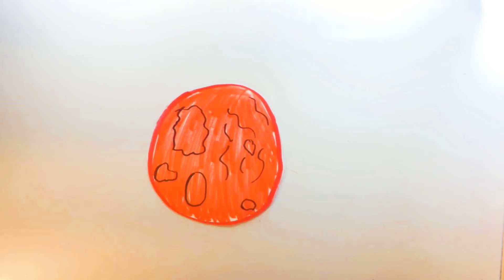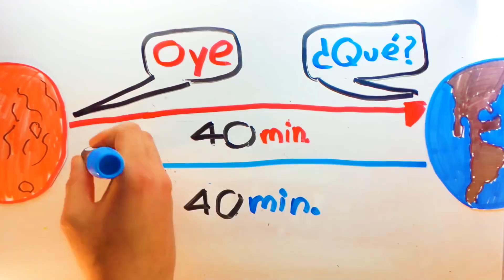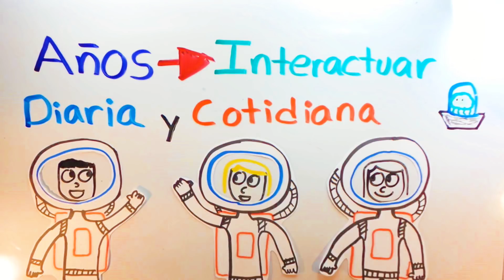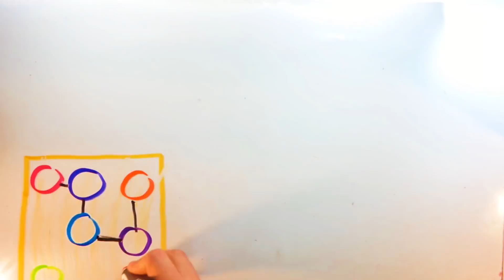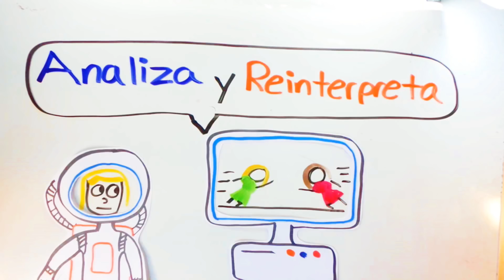Retos psicológicos de ir a Marte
¿Te imaginas estar encerrado en un cuarto pequeño con otras 4 personas durante dos años y medio? Bueno eso harán los viajeros a Marte...descubre cuáles son los retos psicológicos de este viaje

Referencias:

Paris, A. (s.f.) Physiological and Psychological Aspects of Sending Humans to Mars Challenges and Recommendations recuperado de

Roach, M. (2010). Packing for Mars. Norton. New York.

Schimdt, L., Blackwell, L., Patterson, H. (2015). A model of psychosocial factors for long duration spaceflight Exploration missions (reporte técnico de la NASA) recuperado de

Wichman, H., McKenna,C. (2011)  Managing Negative Interactions in Space Crews: The Role of Simulator Research en Vakoch (Editor) Psychology of Space Exploration (pp.103-124). Washington, DC.

Kring, J. (2011).Gender Composition and Crew Cohesion During Long-Duration Space Missions en Vakoch (Editor) Psychology of Space Exploration (pp.125-142).

NASA (2016). The human body in space recuperado de